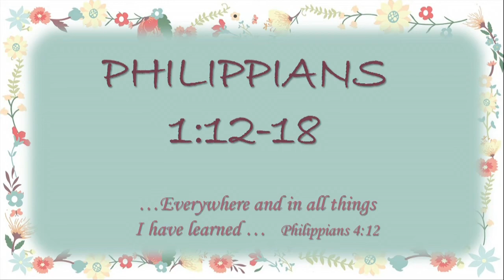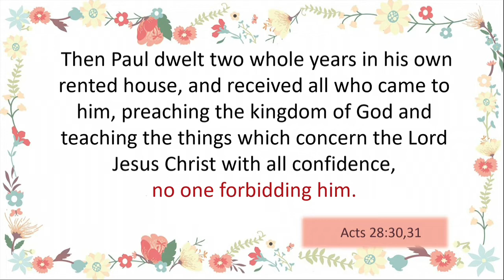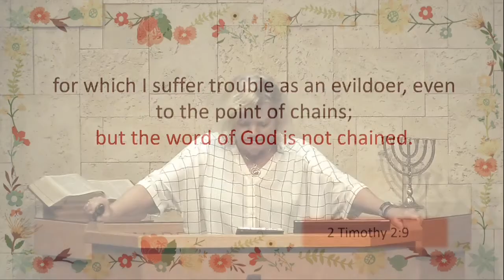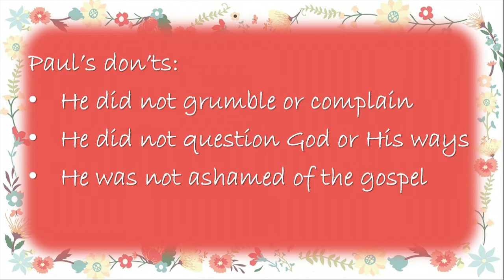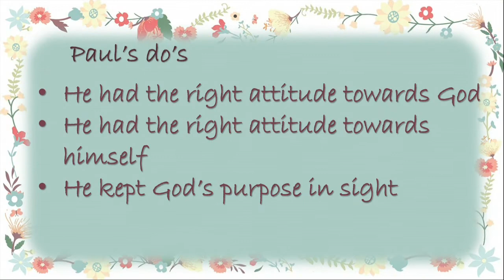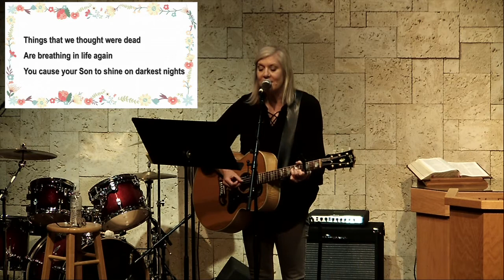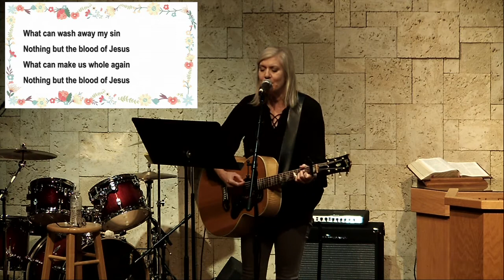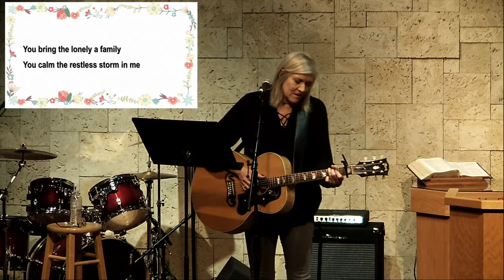The Glorious Contrast Philippians 1:12-18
Philippians